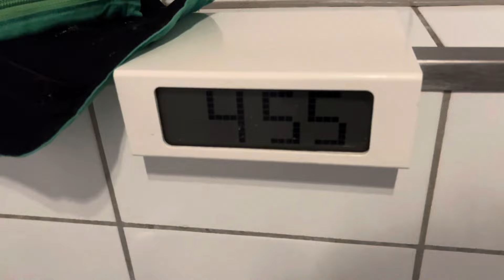SÜD SÜD Fest 2024 | OG KEEMO, SOULY, SHINDY, RIN, RAMZEY & mehr 🤯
Das war ein Fest! Süd Süd 2024 mit OG KEEMO & friends!